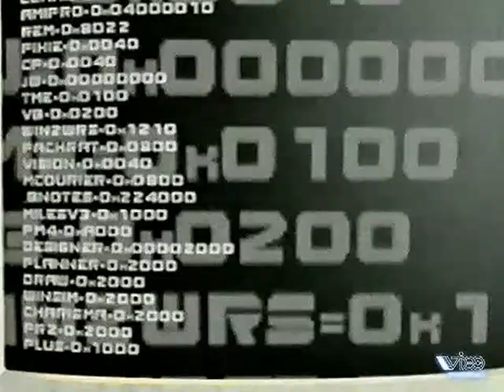118 - От Винта! - International Rally, Close Combat, Realms of Arkania (Игромания, 14.02.1998 год)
118 - От Винта! - International Rally, Close Combat, Realms of Arkania (Игромания, 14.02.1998 год) HD

- International Rally Championship (PC)
- Close Combat: A Bridge Too Far (PC)
- Realms of Arkania: Shadows over Riva (PC)
Авторы передачи:
- Антон Зайцев
- Борис Репетур
- Сергей Чихачев

Реставрация
- FXA studio

Продюсер
- Антон Логвинов

Художник
- Сергей Чесноков

Сюда вы можете пожертвовать на развитие инквизиции и канала:

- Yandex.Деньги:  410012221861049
- QIWI: по нику - INQUISITORALEX